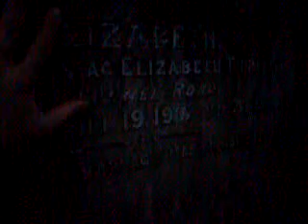Graveyard goings ons...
Upon a foggy day, I decided to go to a graveyard for a walk with a friend, like you do. Ho hum.